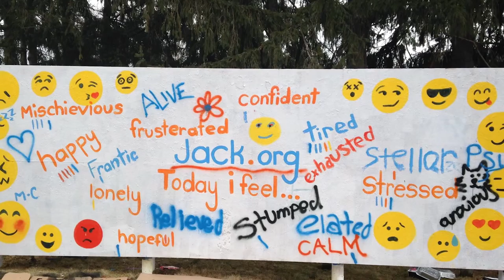Jack.org Annual Report 2015 - Jack Chapters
Jack Chapters are founded by student leaders on high school, college and university campuses across Canada.

They are the “doers”, the volunteers who make it all happen by starting conversations about mental health with their peers.